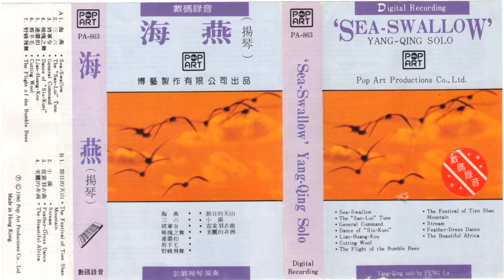8 The Festival of Tian Shan 节日的天山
Composer:  Guo  Minqing
作曲:             郭 敏 清
Yangqin ( hammered dulcimer) player:  Peng Lu
扬琴演奏:  彭   璐